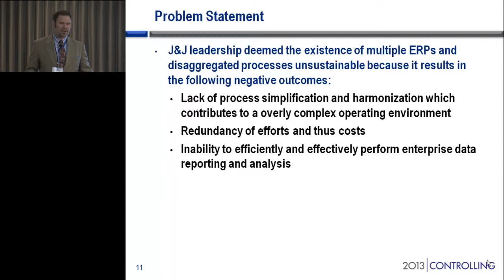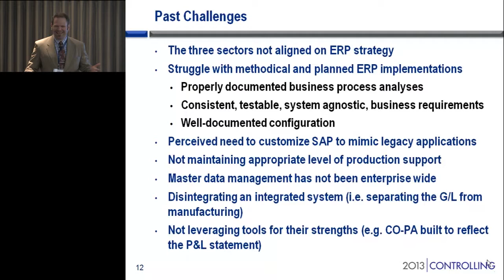2013 Keynote and Case Study by Eric Chinchilla, JnJ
2013 SAP Controlling Keynote in San Diego, Eric Chinchilla, IT Director at Johnson & Johnson presents a keynote customer case study.